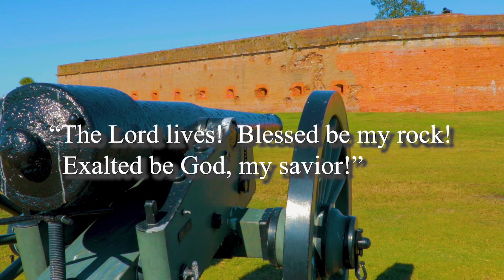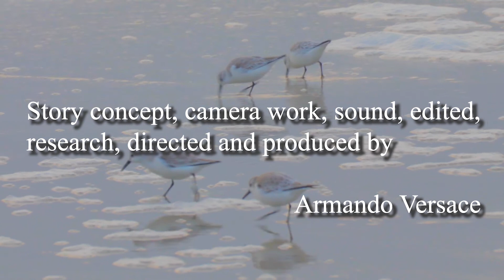"Thumbnails and more thumbnails" Film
Greetings! I do not know if a film about thumbnails, that a channel creator publishes in you tube has ever been done. So, I decided to use a number of thumbnails I have published in my channel. It is not perfect, but it is an attempt to follow on the progress I have made publishing family friendly content that motivates and inspires an individual in a healthy and constructive way. I plan to continue to do so. Amen! :-)